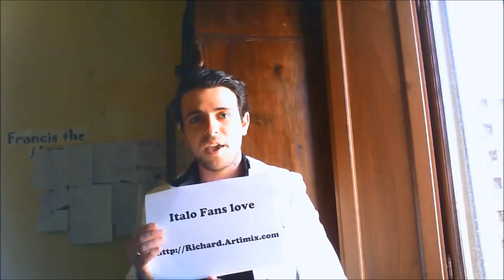Gazebo - Masterpiece (Real Italo Fan)